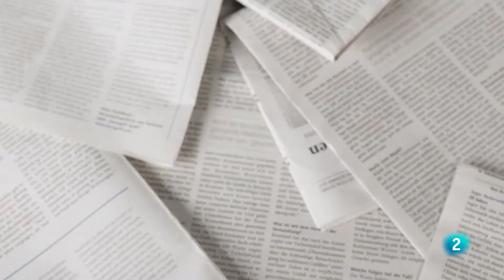¿Es más sana la bollería casera? | Saber Vivir | La 2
¿Por qué no nos encaprichamos con la fruta o la verdura con la bollería industrial no podemos parar de comer? Estos productos están diseñados para ser lo más palatables posibles pero, ¿y si la hacemos en casa? ¿Cambia mucho la cosa? Escucha lo que nos ha explicado nuestro nutricionista, Aitor Sánchez.